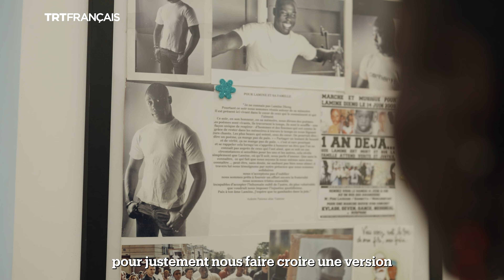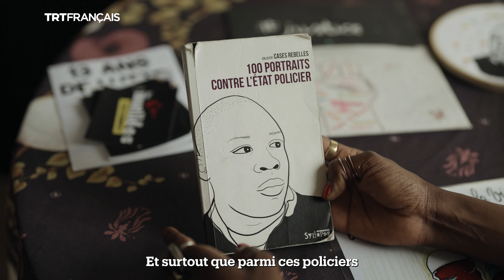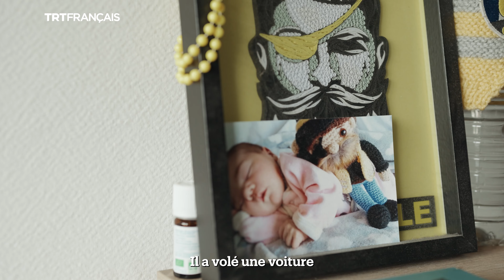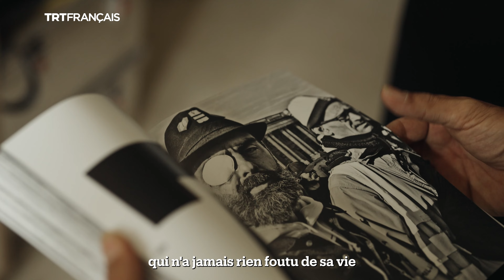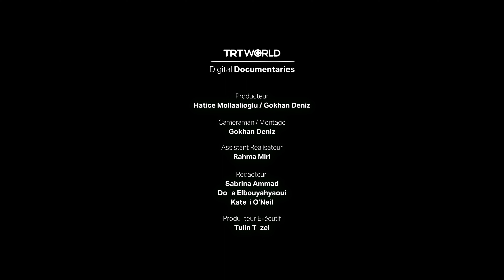La face sombre de la démocratie française et la lutte contre les brutalités policières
La brutalité policière est devenue de plus en plus alarmante en France, avec une multiplication des cas de recours excessif à la force, en particulier lors des manifestations, et avec une telle violence lors de l'arrestation de suspects présumés que de nombreux jeunes hommes ont été tués au cours du processus.

Même si la France se présente fièrement comme un bastion de la démocratie et de la liberté, la réalité est que la police française a une longue histoire de recours à une force injustifiée. Un incident qui a retenu l'attention, ces dernières années, est la mort tragique d'Adama Traoré, un jeune homme noir décédé en garde à vue en 2016. Sa mort a déclenché de nombreuses protestations et relancé les discussions sur la responsabilité de la police et la discrimination raciale dans le pays, mais le gouvernement n’a fait que provoquer un tollé général en interdisant les manifestations contre la brutalité policière qui ont suivi l’incident.

Que ce soit lors des manifestations des Gilets jaunes, des affrontements avec des agriculteurs ou des arrestations de routine, la police a blessé ou tué un nombre significatif de personnes provoquant une sérieuse remise en question de la confiance  de l’opinion publique dans l’État. De nombreux manifestants et membres des familles des victimes ont été réduits au silence après avoir été injustement pris pour cible et emprisonnés. Cependant, ils restent confrontés à de nombreux défis pour s’assurer que les forces de l’ordre françaises respectent les normes en matière de droits de l’Homme et traitent tous les individus avec dignité et respect. Rejoignez-nous pour lever le voile sur les dures réalités de la brutalité policière en France et mettre en lumière une tendance inquiétante.